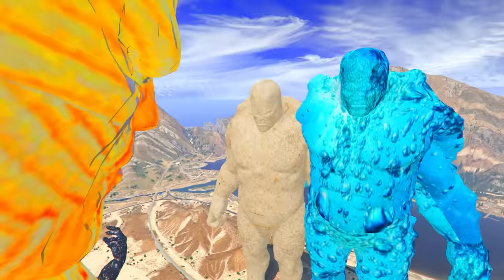FRANKLIN & KURKURE GOD VS CHIPS TITAN & JELLY GOD IN GTA5